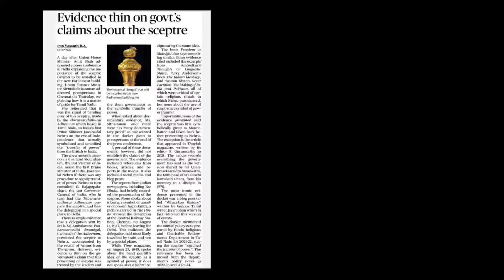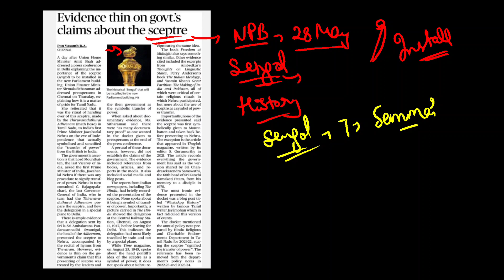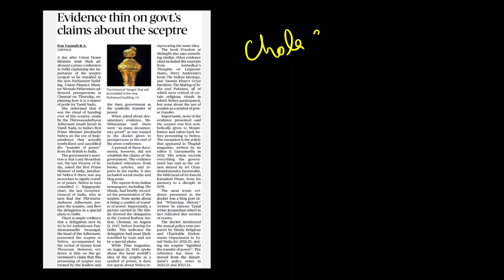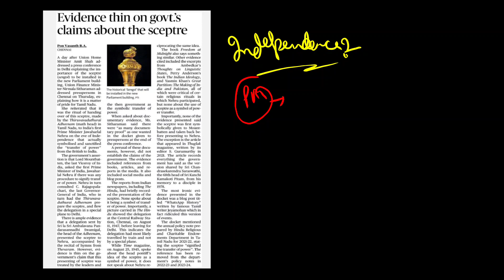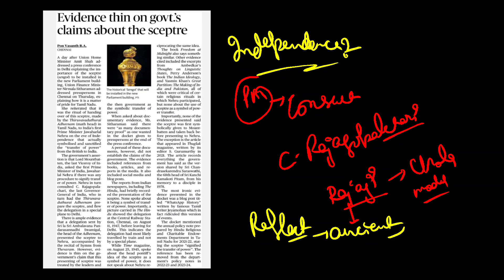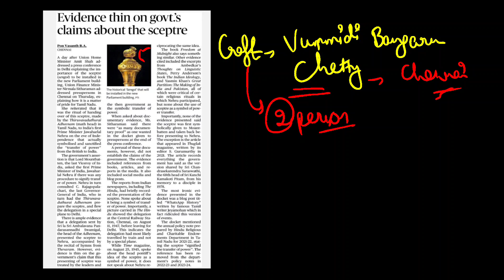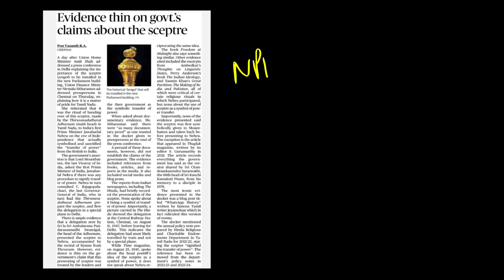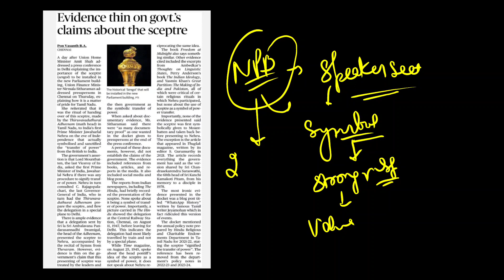Sceptre|| sengol || new parliament building || installing || history || explained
happy learning !